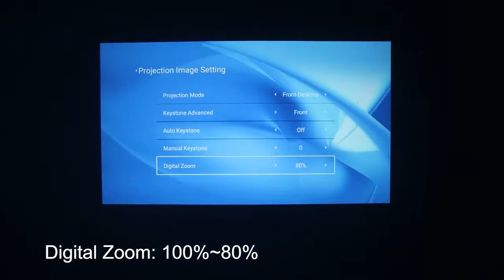Full HD 1080P Android Projector